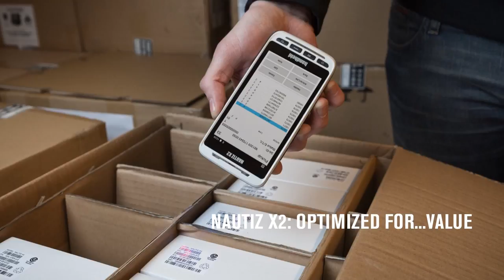Handheld NautizX2 Mobilcomputer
Ein Mobilcomputer für alle Fälle!
Das Handheld Nautiz X2: ein Computer, ein Scanner, eine Kamera und ein 4G/LTE-Telefon. Verpackt in einem robusten und kompakten Gehäuse kann es auch im Outdoor-Bereich zum Einsatz kommen.